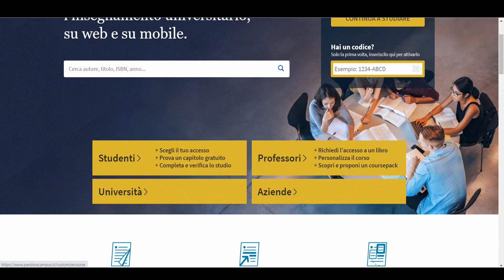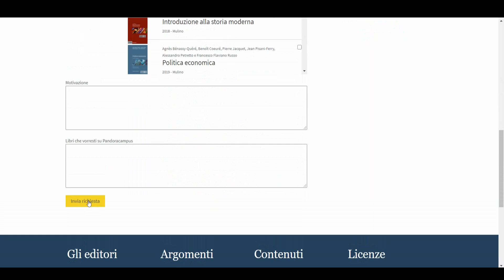Registrazione e richiesta volume per i docenti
Sono un docente, come posso richiedere un testo su Pandoracampus?